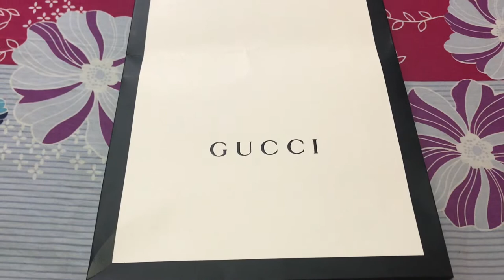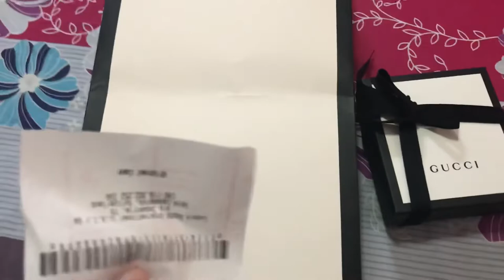Unboxing Gucci Kingsnake Wallet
Hi this is the Gucci Kingsnake Print Supreme Wallet
I got this at Switzerland 🇨🇭 Geneva. I got this for my boyfriend birthday gift.